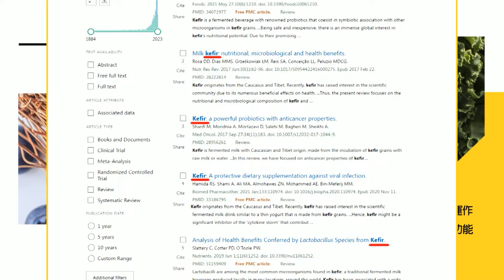【每日必看】江湖上有這傳言"仿2014柯文哲"...郭正亮"靈魂拷問"黃珊珊｜藍白會後合照"他"搶C位不見黃珊珊 張禹宣:不對勁 20240130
0:00 國會改革賴清德更前衛?王尚智:民進黨恐收割5成小草
2:41 藍白會後合照"他"搶C位不見黃珊珊 張禹宣:不對勁
5:52 立院龍頭決戰倒數 郭正亮曝"民眾黨兩種思考"